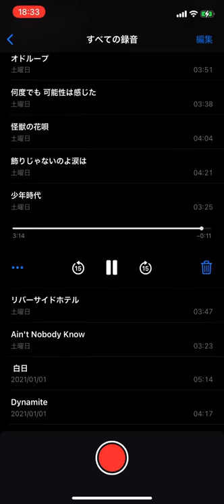少年時代 うろ覚えで 歌ってみた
椎名林檎さんのカバーいいですよね。
というかあのカバーアルバムがいい。